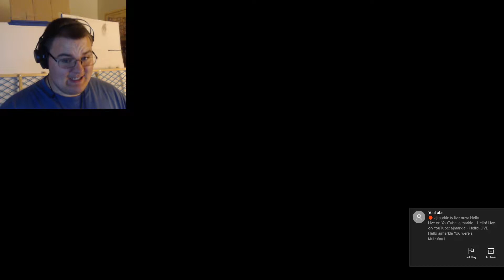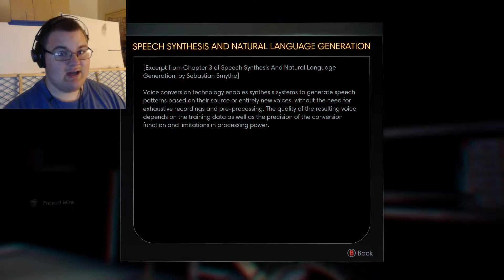Let's Play Prey - Part 01 || HELL IN REALITY!!!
Is This The Real Life Or Is This Just A Fantasy Of Hell??? Let's Find Out Together...